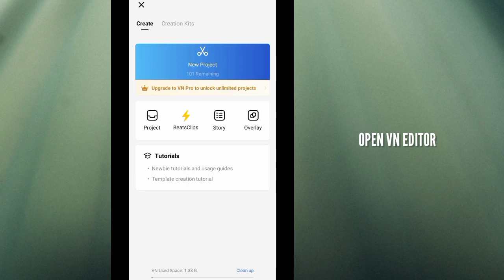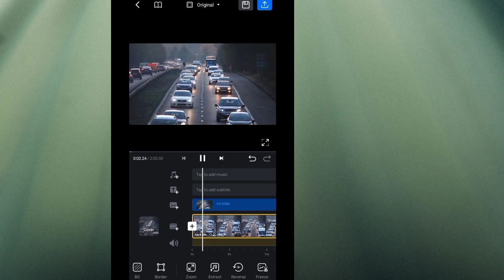Reverse effect in VN video editor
Vn editing
Vn editing app
vn editor
vn editor tutorial
Vn editor video
vn editor app
Reverse effect